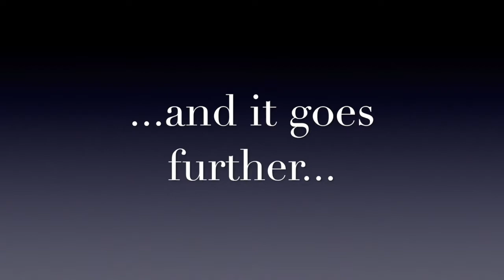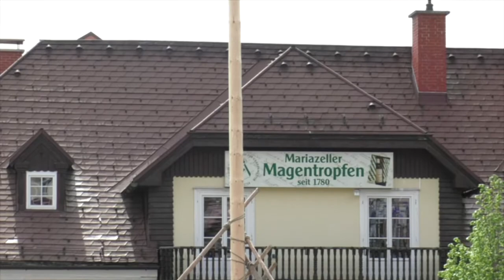Mai Baum Aufstellung 2018 Mariazell